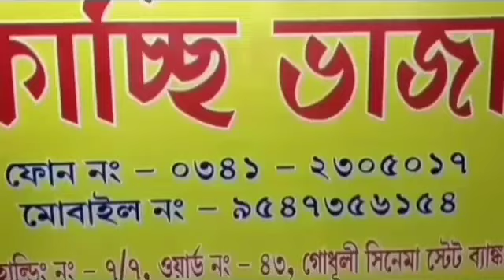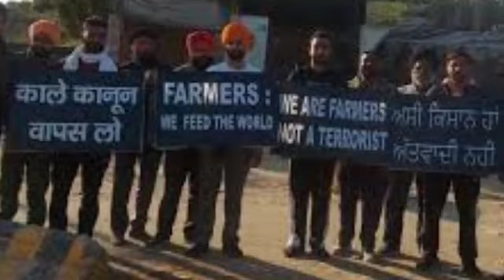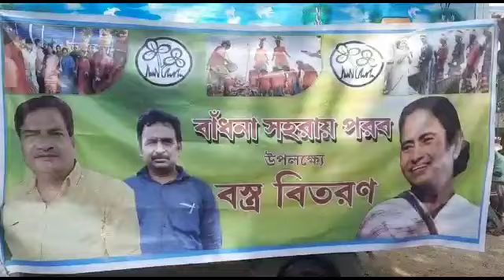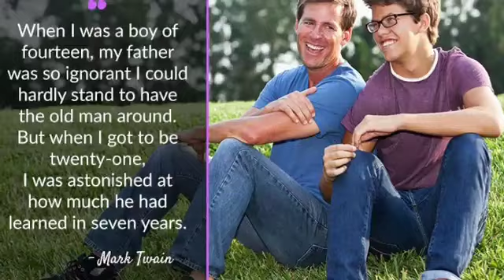4 Jan 2021 English#ASANSOL/FARMERS MOVEMENT/BJP/CPM/TMC/GOOND SAMAJ/DRUGS/STOLEN CAR/MORE IN English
REPORTED BY VIKAS PRASAD/SUNITA MAHATO/WASIM KHAN/ANKIT SRIVASTAVA/SURJIT SEN GUPTA/MANOJ SHARMA/RAMANAND PASWAN WITH CAMERAMAN MANTHAN PASWAN EDITED BY RAJ PRIYA KAUR For News Moment on 4 Jan 2021 English#ASANSOL/FARMERS MOVEMENT/BJP/CPM/TMC/GOOND SAMAJ/DRUGS/STOLEN CAR/MORE IN English , under Asansol Municipal Corporation Dist -Paschim Bardhaman West Bengal Contact For More Details Editor(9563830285) & Dy Editor (Mkt) Sunita Mahato(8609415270